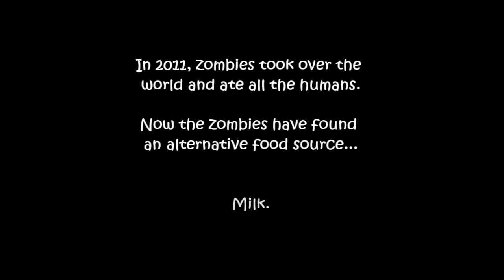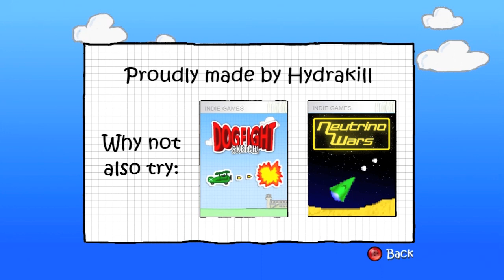Don't Play Zombie Cow-Milking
5/5 Mel Gibson's!

Don't do it! For the love of God, burn your eyes after watching this video. Probably one of the least ambitious and messed up games I've played in a while. You think zombies have the patience to milk a cow? Hell no!

Go find the person who made this game so I can slap his (or her!) mother.